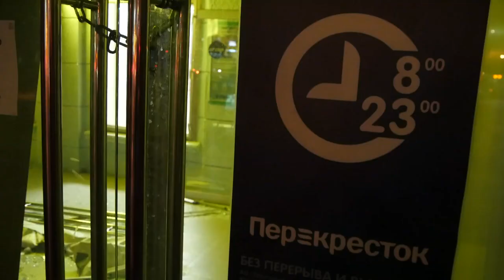Manchas de sangue e vidros quebrados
Uma investigação foi aberta por "tentativa de homicídio", após a explosão em um supermercado em São Petersburgo. Uma moradora da região relata que as paredes tremeram quando o artefato foi detonado.